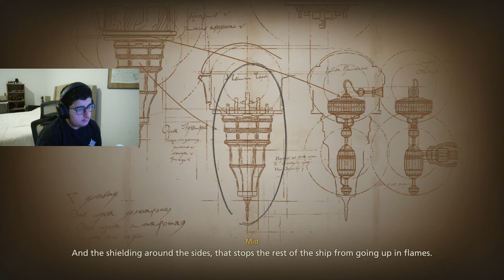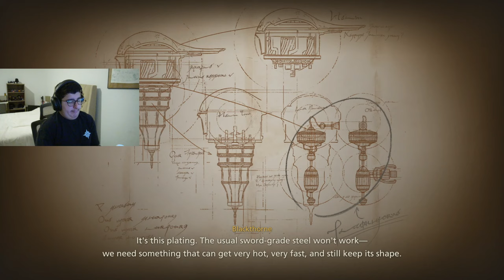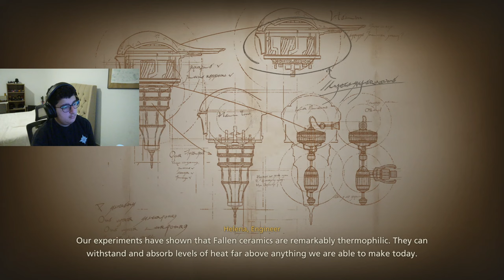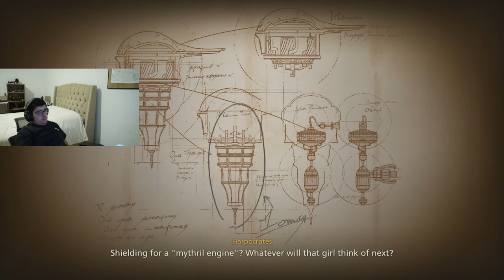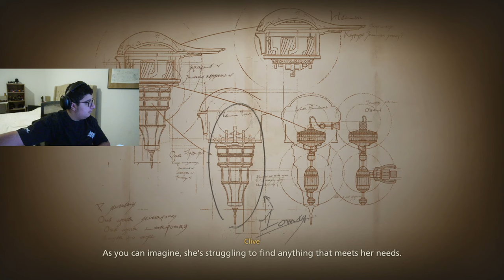Final Fantasy XVI (PART 8) Full walkthrough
Hey guys i hope you enjoy this gameplay of Final Fantasy XVI